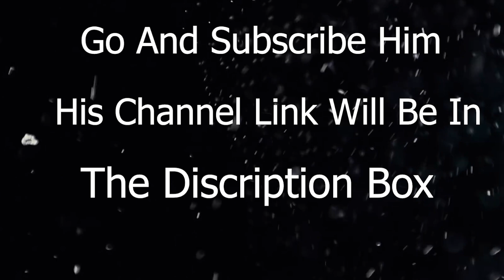NOMI FF VS ZP KHAN YT💗 || Friendly CS Costum Rooms Matches🤟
ZP KHAN YT'S CHANNEL

💗PAKISTAN💗

💋 Inspiration BROKEN, RUOK 💋MY SELF👀

🏆 PC Spec 🎮

Core i7 2.93  GHz👻
Ti 750 2GB🚀
8Gb Ram🤟

🖐️ Tags Ignore 🖐️